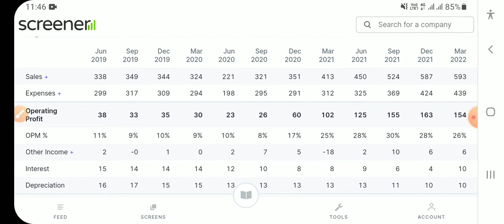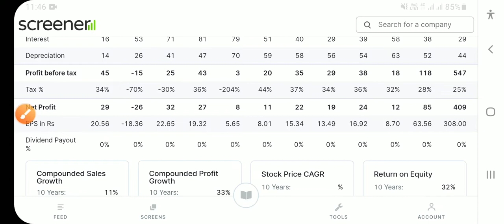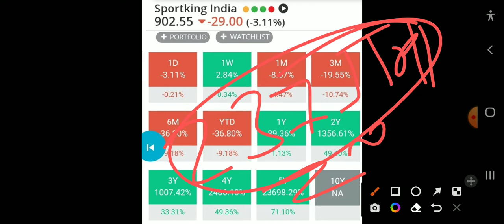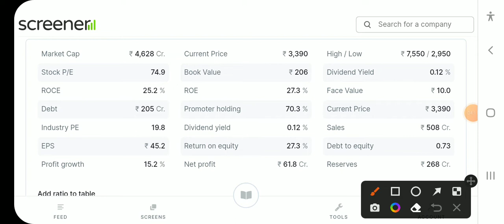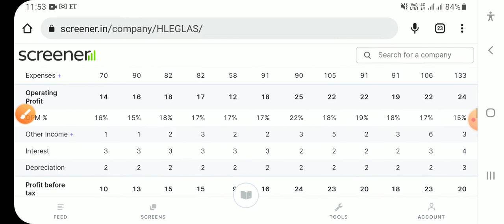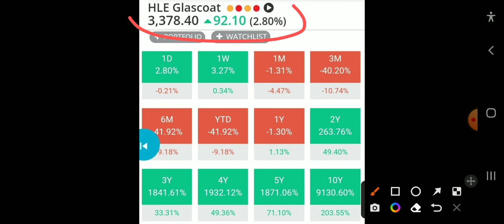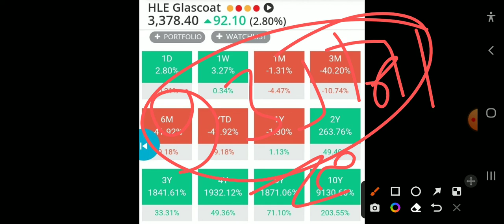100000% का रिटर्न बना देगें बुढापे के लिए दबोच लो लाखों नहीं बल्कि करोड़ों का मुनाफा देगें ।।।।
HLE Glascoat
HLE Glascoat nse
HLE Glascoat returns history
HLE Glascoat 10 year return
HLE Glascoat 10 year cagr
M B Agro share price
 M B Agro share
 M B Agro share today price
 M B Agro share returns history
 M B Agro share news
 M B Agro share latest news
 M B Agro share review
 M B Agro stock target
 M B Agro stock target 2025
 M B Agro stock target 2023
 M B Agro share price target 2030
 M B Agro stock 10 year return
 M B Agro share 10 year cagr
Shankar lal Rampal share price
 Shankar lal Rampal share
 Shankar lal Rampal share today price
 Shankar lal Rampal share returns history
 Shankar lal Rampal share news
 Shankar lal Rampal share latest news
 Shankar lal Rampal share review
 Shankar lal Rampal stock target
 Shankar lal Rampal stock target 2025
 Shankar lal Rampal stock target 2023
 Shankar lal Rampal stock 10 year return
 Shankar lal Rampal share 10 year cagr
Sanmit Infra share price
 Sanmit Infra share
 Sanmit Infra share today price
 Sanmit Infra share result date
 Sanmit Infra share price bse
Sanmit Infra share returns history
 Sanmit Infra share news
Sanmit Infra share latest news
Sanmit Infra share review
 Sanmit Infra stock technical analysis
  Sanmit Infra stock target
 Sanmit Infra stock target 2021
 Sanmit Infra share price target 2022
Rajnandini Metal share price
 Rajnandini Metal share
 Rajnandini Metal share today price
 Rajnandini Metal share returns history
 Rajnandini Metal share news
 Rajnandini Metal share latest news
 Rajnandini Metal share review
 Rajnandini Metal stock target
 Rajnandini Metal stock target 2025
 Rajnandini Metal stock target 2023
 Rajnandini Metal share price target 2030
 Rajnandini Metal stock 10 year return
 Rajnandini Metal share 10 year cagr
Gorani Industries share price
Gorani Industries share
 Gorani Industries share news
 Gorani Industries share latest news
 Gorani Industries stock target
 Gorani Industries stock target 2025
Gorani Industries stock 10 year return
 Gorani Industries  stock target 2023
 Gorani Industries share price target 2030
Deepak nitrate share price
Deepak nitrate share price bse
Deepak nitrate share price today
Deepak nitrate result date
Deepak nitrate share quaterly result
Deepak nitrate share news
Deepak nitrate share latest news
National Standard stock latest news
National Standard stock target
Sportking India share price
 Sportking India share
 Sportking India share today price
 Sportking India share returns history
 Sportking India share news
 Sportking India share latest news
 Sportking India stock target
Sportking India  stock target 2023
 Sportking India share price target 2030